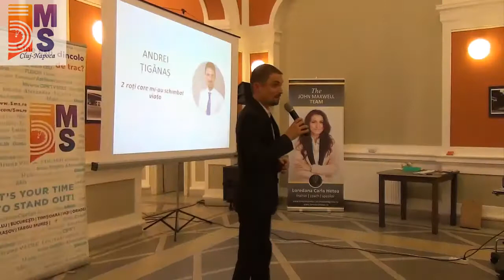Andrei Țigănaș - 2 roți care mi-au schimbat viața - Invitat special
5MS CLUJ - Ediția 33: Obiceiuri sănătoase - 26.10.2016